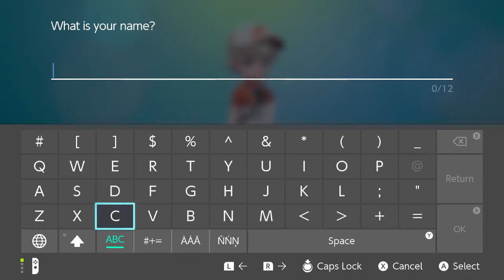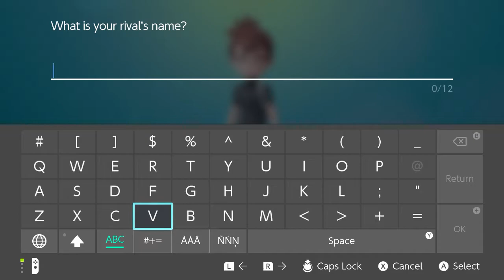Pokemon Lets Go Eevee Pikachu Solo Run Ep#1: We Lost?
Rules:
-I can only win with Pikachu
-There is one necessary catch and one forced battle in this episode so those are exceptions
-I cannot catch any other Pokemon
-Anything else goes